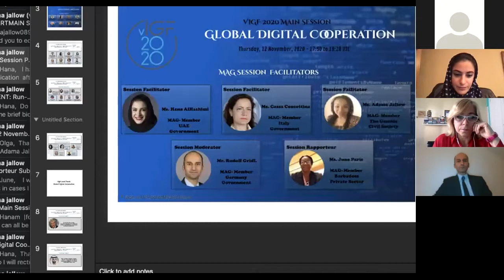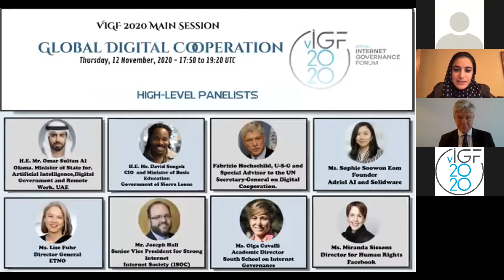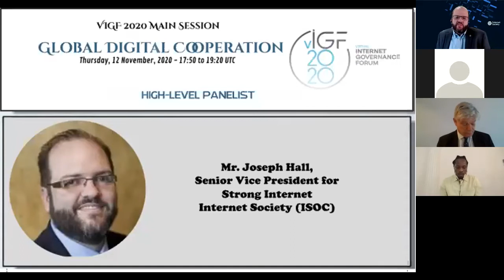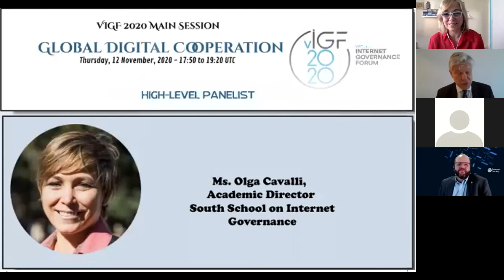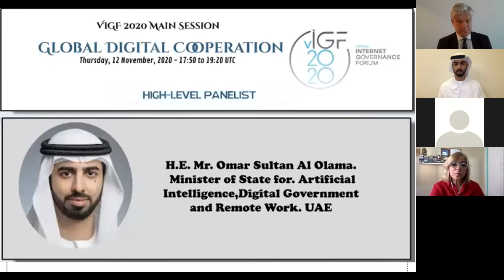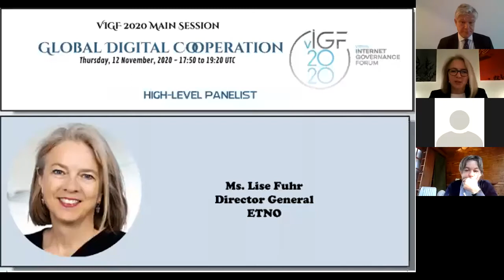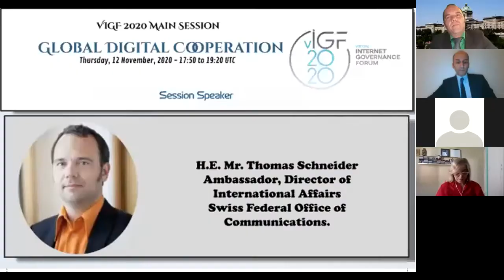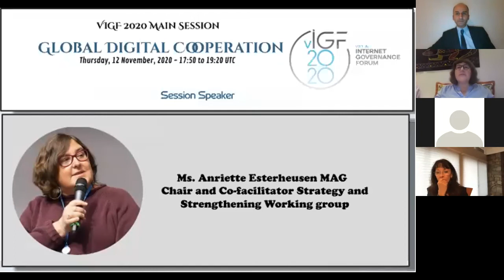IGF 2020 - Main Session: Digital Cooperation - Arabic